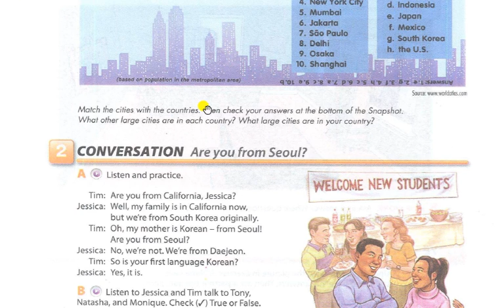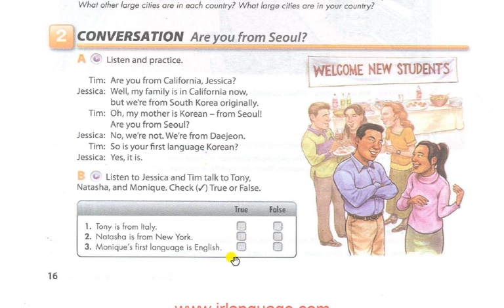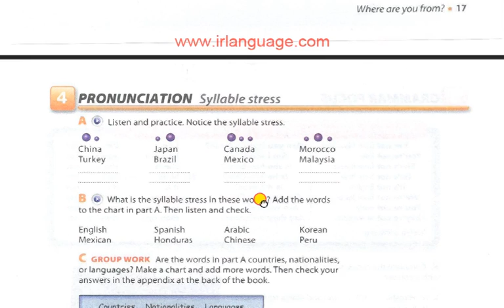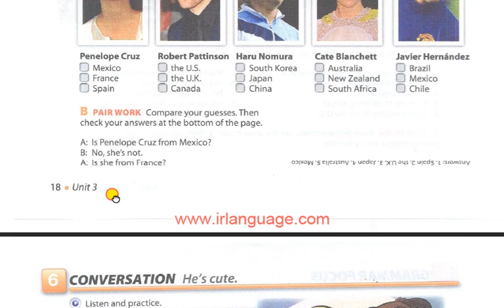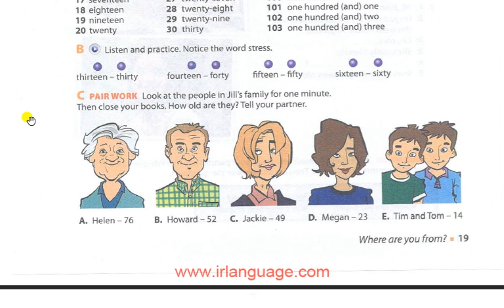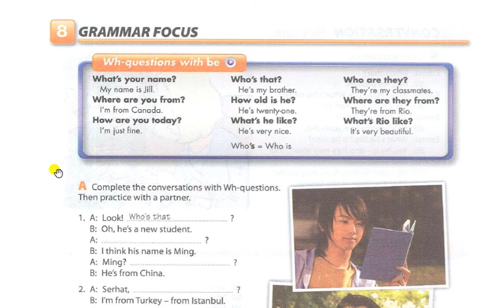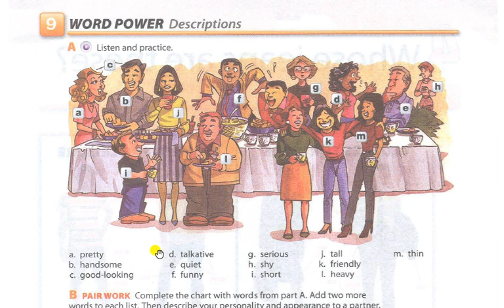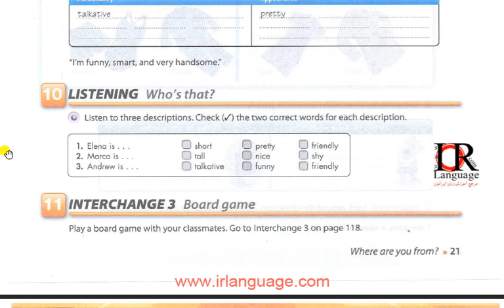Interchange || Beginner || Unit 3 all parts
Listening and pronunciation parts only